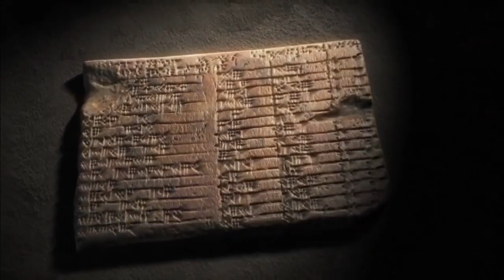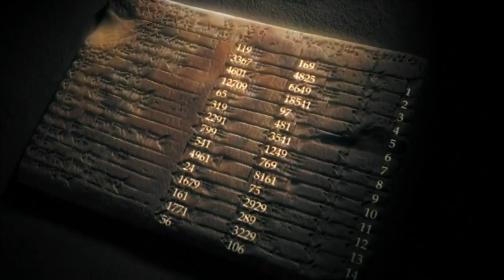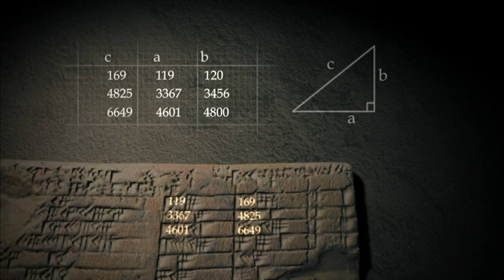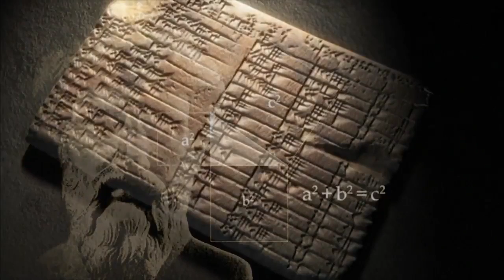EBS 클립뱅크(Clipbank) - 피타고라스의 정리(Pythagoras Theorem)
피타고라스의 정리(Pythagoras Theorem)
EBS Documentary(다큐),다큐프라임(Docuprime),20111220

"피타고라스가 활동했던 시대보다 약 1000년전인 고대 바빌로니아 문명의 점토판에서 발견된 피타고라스의 정리."

A tablet of ancient Babylonia shows that about 1,000 years before Pythagoras, the Pythagoras Theorem was already discovered.